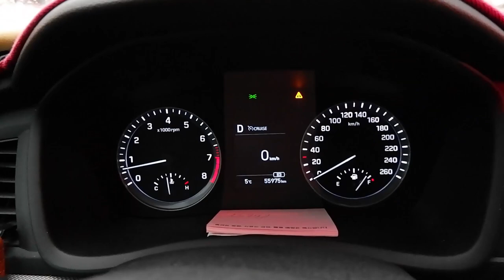Vlog(23) 수상한거래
최근 법안통과된 LPG 자동차 일반인 소유와 더불어 현대자동차의 신형 쏘나타와 관련된 이슈를 몇자 적었습니다.

또한 자동차 라이트 전구 교환도 했네요.
늘 안전운전 하시기 바랍니다.